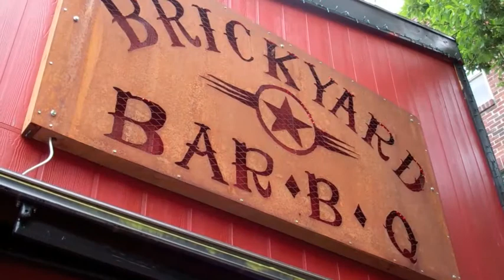Eirik Rice Benefit at the Brickyard BBQ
Eirik Rice, who was seriously injured in a motorcycle accident April, 30, 2011 was the focus of a benefit event sponsored by his friends and family at the Brickyard BBQ in the Admiral District of West Seattle, June 5. More than 30 businesses and others contributed items to be auctioned and raffled and several live bands appeared all to help Rice defray the cost of his recovery which could be as long as a year.